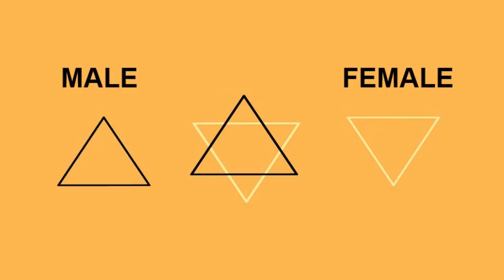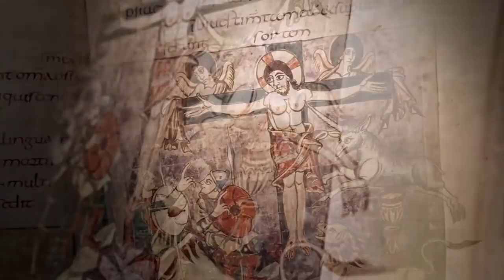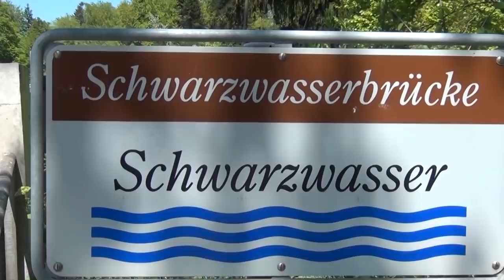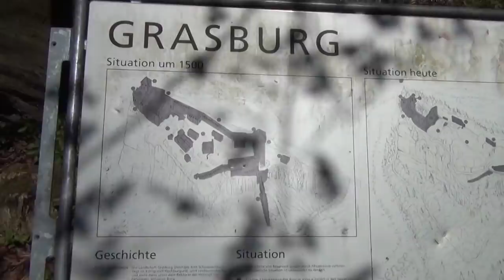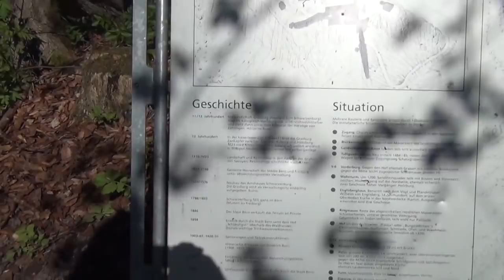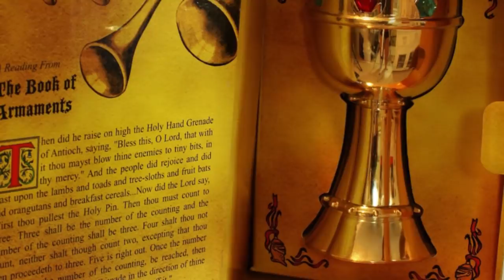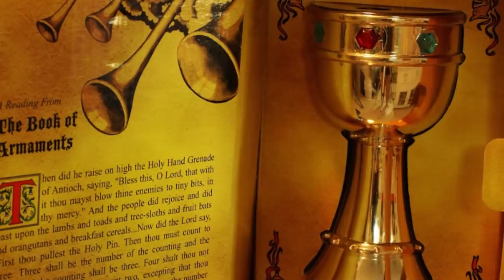Legend and Mystery of the Holy Grail - ROBERT SEPEHR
In medieval legend, the cup used by Jesus at the Last Supper, and in which Joseph of Arimathea received Christ's blood at the Cross. Quests for it undertaken by medieval knights are described in versions of the Arthurian legends written from the early 13th century onward. Some researchers have concluded that the legendary Holy Grail is simultaneously the womb of Mary Magdalene and the sacred royal bloodline she gave birth

Water is the symbolic element of emotion and the unconscious, the color Blue, the Moon or Venus, the Zodiac Signs: Cancer, Scorpio, Pisces, the fall season, the sunset, and the cup or grail.

Footage used from: Sean Hross